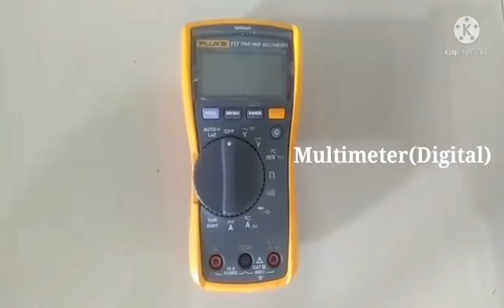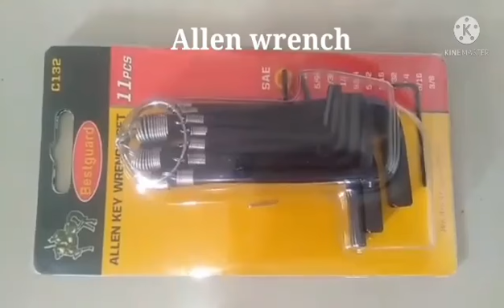tools na ginagamit sa pagrerepair at pagrereprocess nang refrigeration system